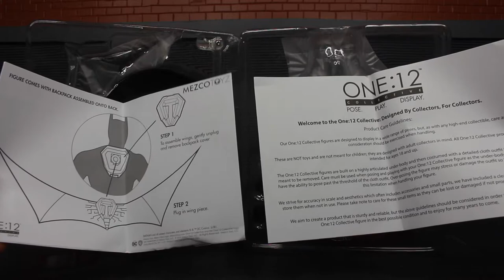รีวิว Mezco Batman Beyond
Batman Beyond ตัวนี้เป็น Con Exclusiveครับ เรียกว่าของสวยต้อง Rare (ทำไมงั้นล่ะ)

เอาเป็นว่าไปชมกันเลยดีกว่าครับ